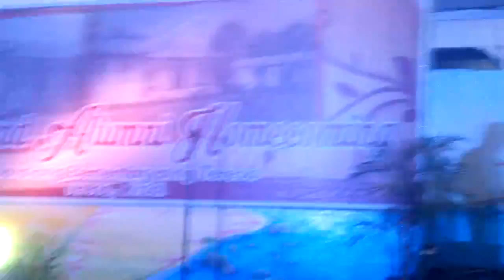Nandito Ka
Live at T.E.S.